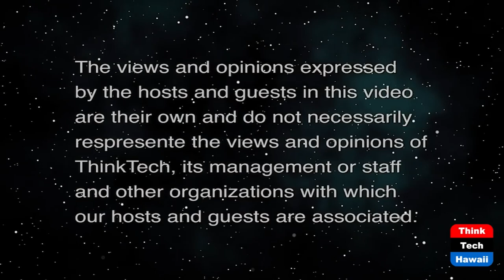Amnesty International at COP26 (Community Matters)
A Visit with Agnes Callamard.  The host for this show is Jay Fidell.  The guest is Agnes Callamard.

Agnes Callamard, Secretary General of Amnesty International, joins us from COP26 in Glasgow to discuss the work Amnesty International is doing on human rights issues in our world today and what she has done and learned from her participation and engagement at the conference.